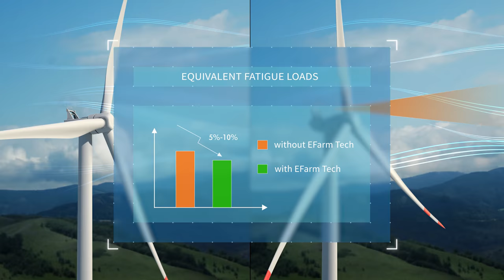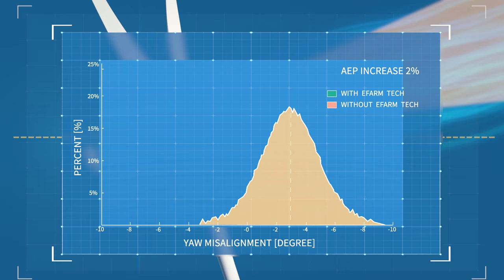Goldwind EFarm Lidar Assisted Control Technology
Goldwind Efarm LiDAR Assisted Control Technology is an advanced control system. The purpose of this system is to measure wind speed and direction forward-looking from behind the rotor of the wind turbine. For that purpose, the LiDAR wind measurement system is mounted on top of the turbine. The LIDAR wind measurement system measures the wind speed and direction ahead of the rotor plane, and the data is transmitted to and processed by the controller in the wind turbine generator.